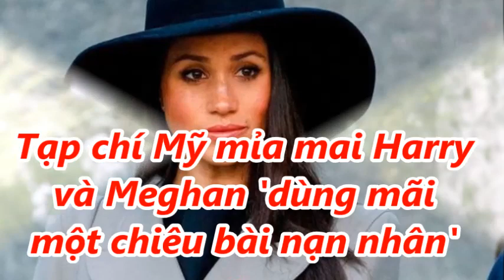Meghan Bị Coi Là Người 'Ai Kỷ' Giống Ông Trump Và Kanye West, Phản Ứng Không Ngờ Của Hoàng Gia Anh